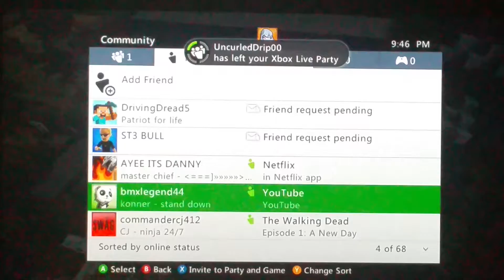Hide and seek Avengers age of Ultron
Made By Emzy255